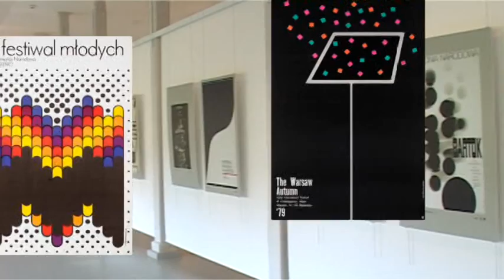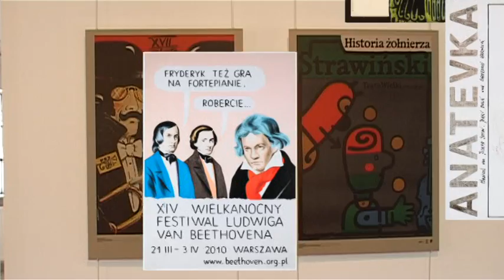Cała ta muzyka